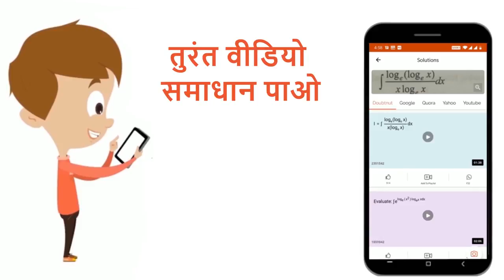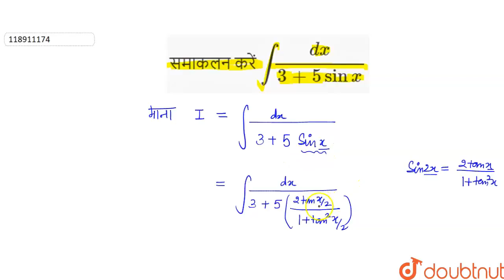समाकलनकरें int (dx)/(3+5sin x) | 12 | कुछ परिमेय एवं अपरिमेय फलन का समाकलन | MATHS | DAS G...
समाकलनकरें int (dx)/(3+5sin x)
Class: 12
Subject: MATHS
Chapter: कुछ  परिमेय  एवं  अपरिमेय  फलन  का समाकलन
Board:Bihar Board

👉 Have Any Query? Ask Us.